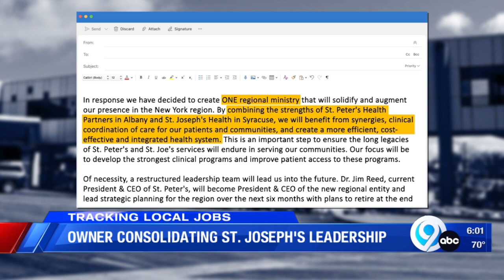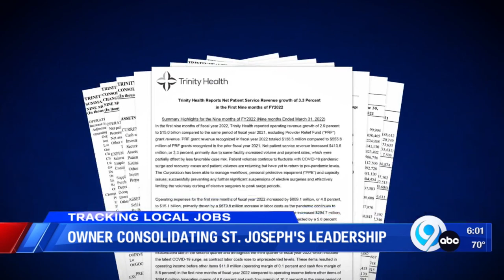St. Joseph's Hospital owner consolidating leadership of Syracuse and Albany hospitals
In an effort to reduce costs, owner Trinity Health is consolidating the leadership teams of its New York hospitals: St. Joseph's Hospital in Syracuse and St. Peter's Hospital in Albany.